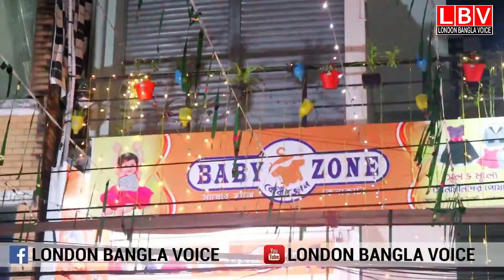সিলেটে সাধ্যের মাঝে কেনাকাটা বেবি জুনে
সাধ্যের মাঝে কেনাকাটা( বেবি জুনে),জেল রোড পয়েন্ট সংলগ্ন নয়া সড়ক সিলেট।